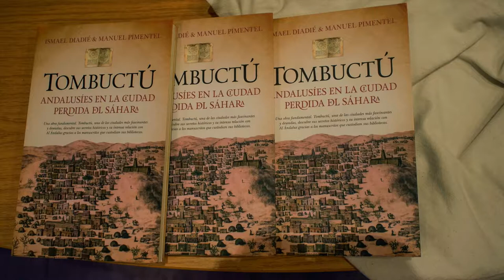Manuel Pimentel. "Tombuctú" y "Leyendas de Tartessos"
El escritor Manuel Pimentel, habla acerca de sus últimos libros publicados:  "Tombuctú" y "Leyendas de Tartessos". Acto realizado en la librería Cervantes de Oviedo.
Entrevistadora: Susana Tejedor.